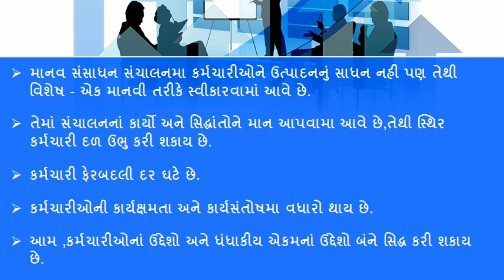માનવ સંસાધન સંચાલન ના ભાગ તરીકે કર્મચારી વ્યવસ્થા